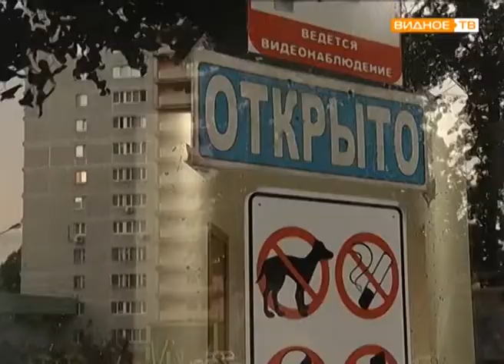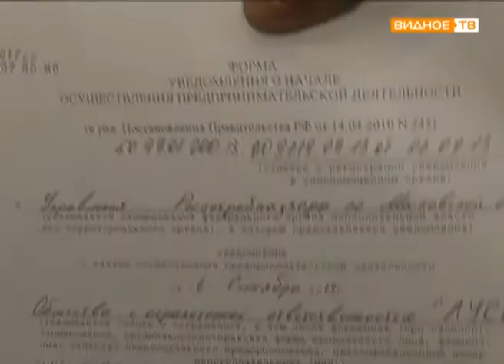"Открытая власть" - встреча главы Ленинского района с жителями ул. Строительной